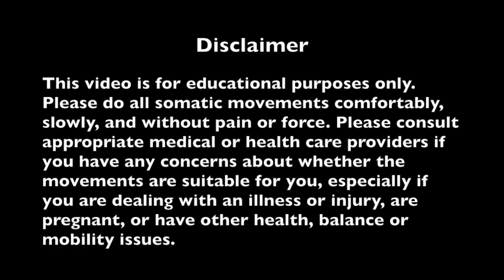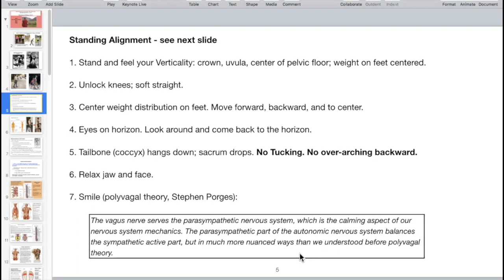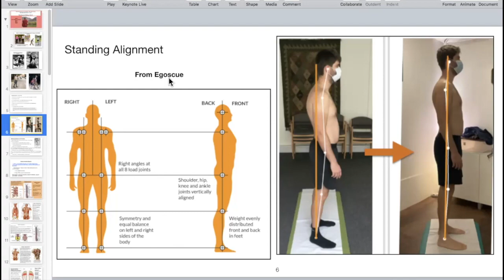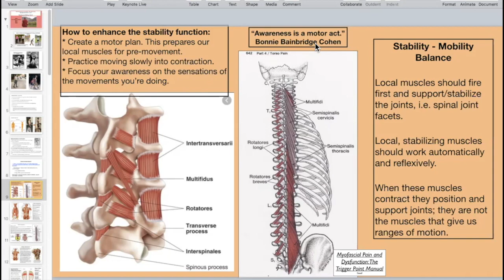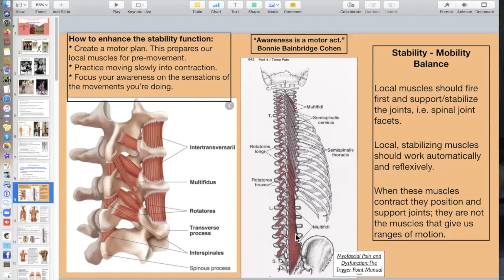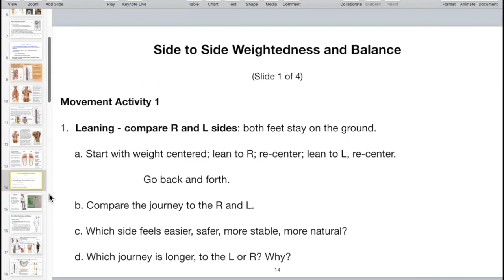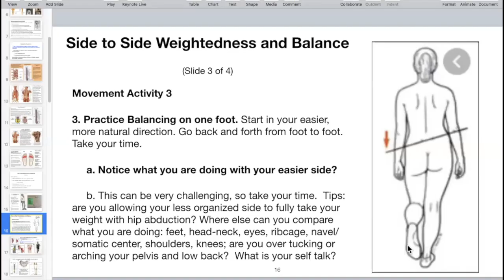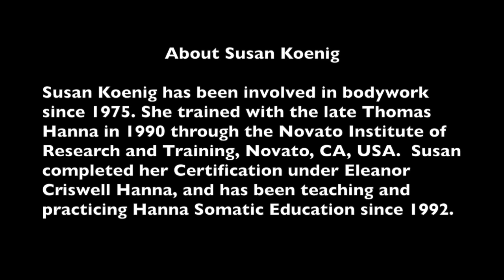9/4/21 Zoom Class: Class 2: Standing and Walking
We started this class reviewing and refreshing both standing alignment and walking guidelines. Next, we did a unit on "Stability - Mobility Balance." Most people don't realize we have both a stability neuromuscular system and a mobility neuromuscular system. The next section of the class dealt with side to side weightedness and balance. This included experiencing leaning from side to side, hip hiking - lateral flexion function in walking and standing on one foot balance. We briefly reviewed pubic joint mobility and it's effects through each hemipelvis down through the feet.